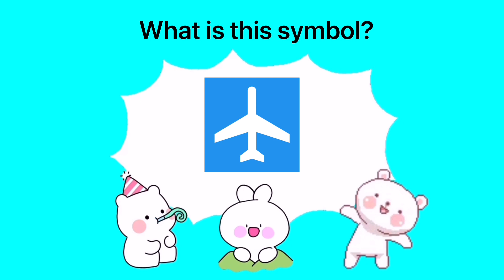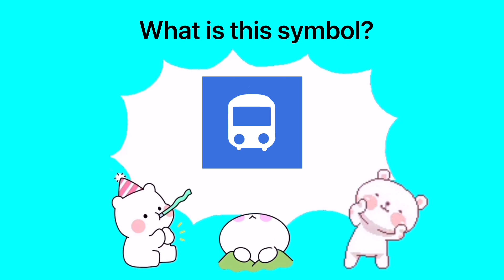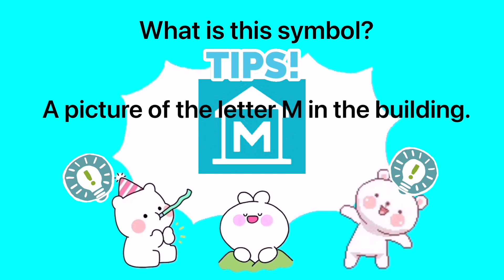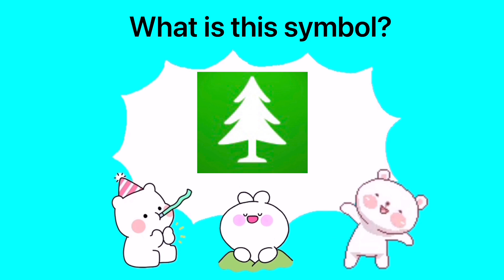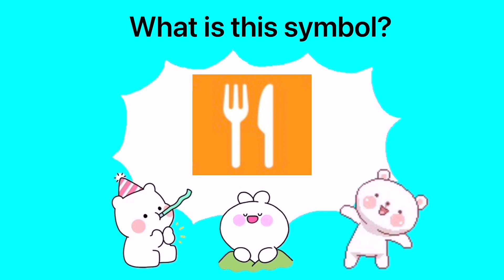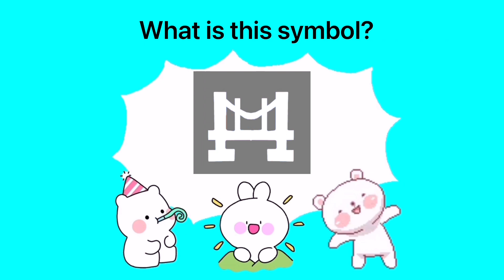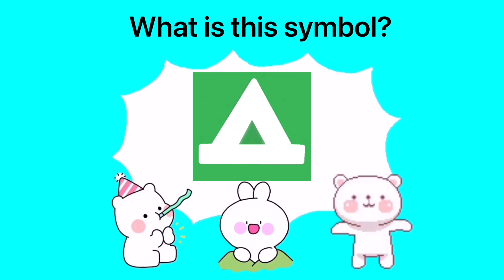🇹🇿Tanzania ٩(๑❛ᴗ❛๑)۶★ Google maps map symbol ・What is this symbol? ・English edition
🐹Ningependa kuendelea kupakia video za kufurahisha🦍